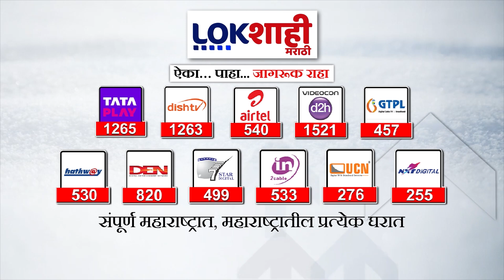Lokshahi Impact : लोकशाहीच्या बातमीनंतर प्रशासनाला जाग ; समृद्धीवरील खड्डे बुजवण्याचं काम सुरु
समृद्धी महामार्ग
समृद्धी महामार्ग नागपूर ते मुंबई
समृद्धी महामार्ग अपघात
समृद्धी महामार्ग नागपूर ते मुंबई नकाशा
समृद्धी महामार्ग अपघात today
समृद्धी महामार्ग रोड
समृद्धी महामार्ग एक्सीडेंट
समृद्धी महामार्ग दाखवा
समृद्धी महामार्ग इगतपुरी बोगदा
समृद्धी महामार्ग माहिती
समृद्धी महामार्ग संपूर्ण माहिती